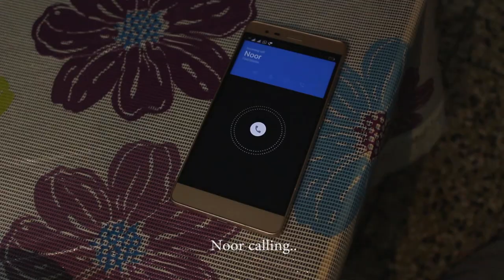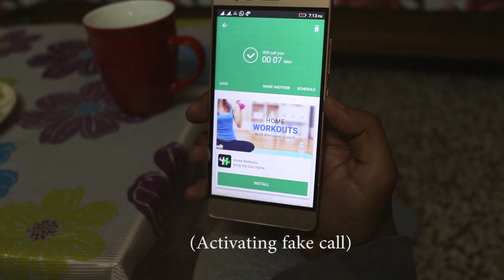Noor | hindi short Film | full movie with English subtitles | Gaurav A Chhabra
a short sad love story..

Director- Gaurav A Chhabra

Actors-
Tumul Singh Nepal
Akanksha Singh